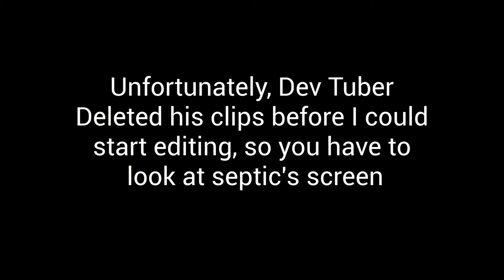A Round Of COD (With Dev Tuber)